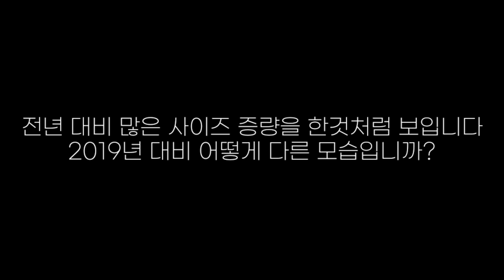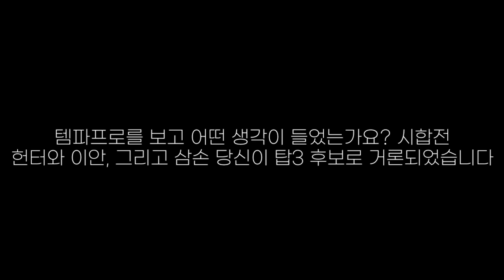몬스터짐 프로 보디빌딩 오픈체급, 삼손 다우다 인터뷰 | Samson Dauda Interview before the Monsterzym Pro Show